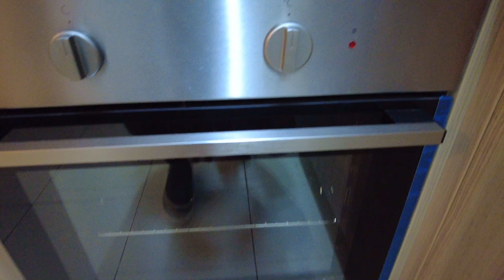Cooking My First Meal After Living Outside The USA 11 Months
$austonholleman